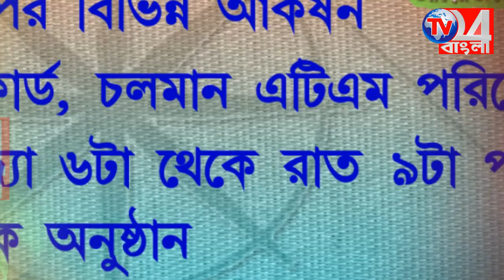রেশনের সামগ্রী পাচার,গ্রামবাসীদের হাতে পাকড়াও ডিলার,উত্তেজনা ফরাক্কায়